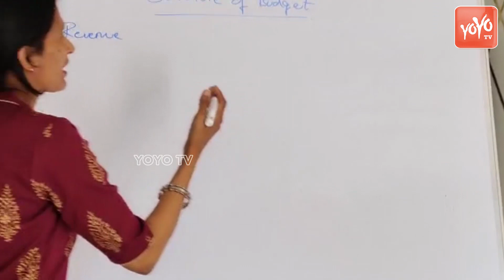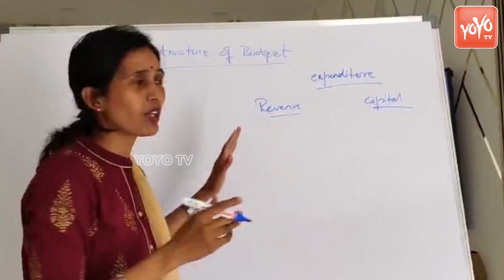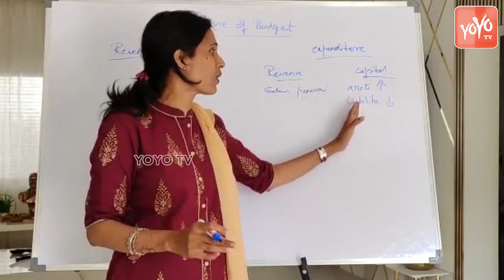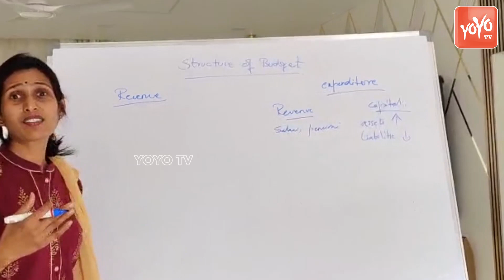Akula Srivani Aggressive Comments On Telangana Budget | Minister Harish Rao | TS News | YOYO TV NEWS